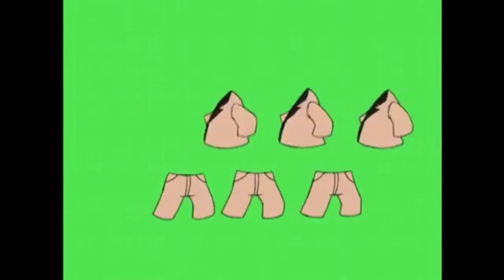Try A Brand New Look